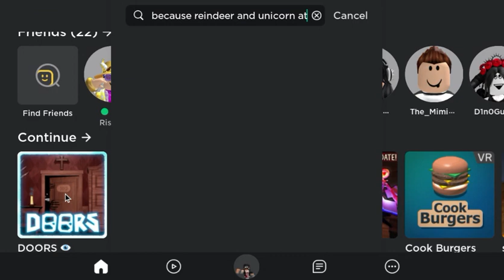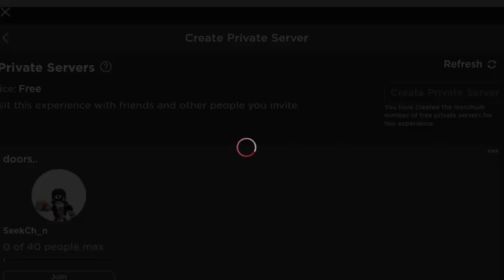Playing Doors at around 4:00AM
I STAYED UP TILL 4:00AM TO DO THIS HAHA THATS THE ONLY REASON WHY SERIOUSLY. Hopefully You All Enjoy this video =) Have a Good day / Night!